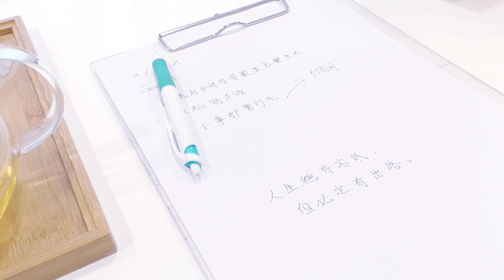【解困中】係放唔開定係思想問題？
好多人都試過唔開心，如果唔開心的程度影響到生活和工作，咁就要睇睇會唔會係情緒疾病啦？今集的讀者因為受病困擾，常常擔心被人拒絕，請朋友幫一個小忙都要考慮九個月，如果係你，會點樣建議佢呢？

如果大家有任何關於心理方面嘅疑難雜症，歡迎隨時到： 提交你的問題，心活台會搵專家為大家免費解困。